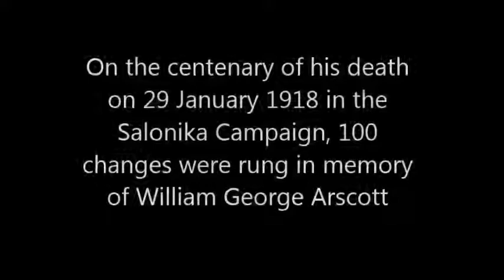Drewsteignton centenary bells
The bells were rung in the village of Drewsteignton on 29 January 2018 in memory of William George Arscott who was killed in action a century earlier on the Salonika Front.